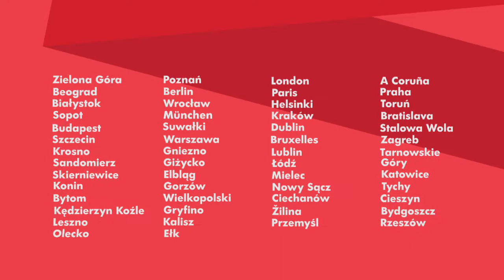Short Waves 2013 Thomas Zandegiacomo